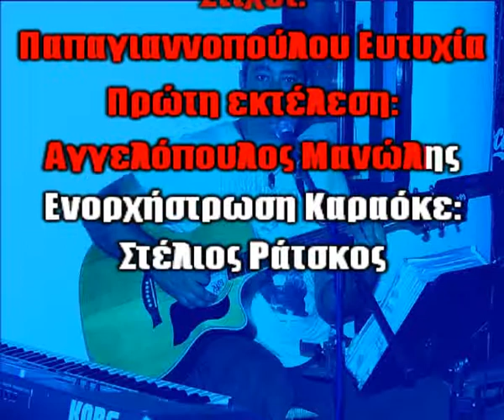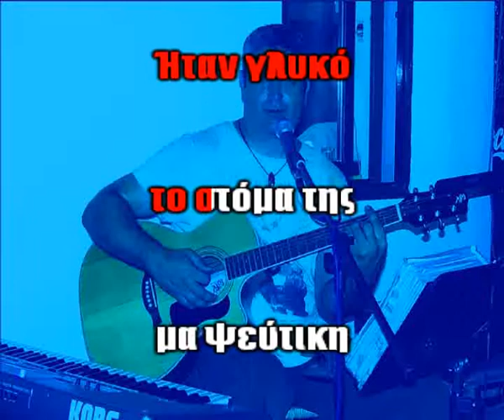ΑΓΓΕΛΟΠΟΥΛΟΣ ΜΑΝΩΛΗΣ - ΡΙΧΤΕ ΣΤΟ ΓΥΑΛΙ ΦΑΡΜΑΚΙ - ΚΑΡΑΟΚΕ (δείγμα).